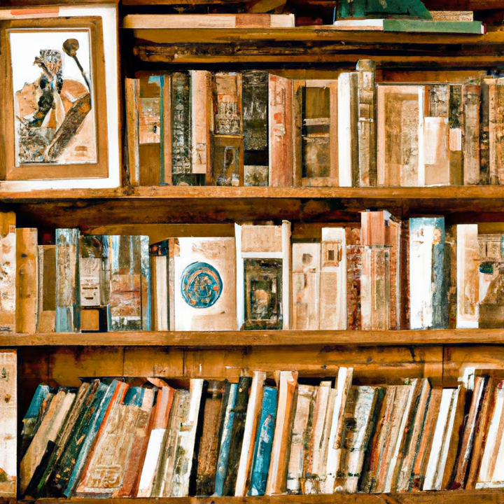Learn SPANISH | The Great Writers of the Hispanic World (translation in description)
The Great Writers of the Hispanic World
BEGINNER
SPANISH
La literatura hispana es rica y variada, y sus escritores han sido influyentes a lo largo de los siglos. Algunos de los grandes escritores hispanos son Miguel de Cervantes, autor del famoso Quijote; Sor Juana Inés de la Cruz, una mujer erudita y poeta; y Pablo Neruda, uno de los más grandes poetas del siglo XX. La literatura hispana es una de las más ricas y vibrantes del mundo, y sus escritores han dejado una huella indeleble en la historia.
ENGLISH
Spanish literature is rich and varied, and its writers have been influential throughout the centuries. Some of the great Spanish writers are Miguel de Cervantes, author of the famous Don Quixote; Sor Juana Inés de la Cruz, a learned woman and poet; and Pablo Neruda, one of the greatest poets of the 20th century. Spanish literature is one of the richest and most vibrant in the world, and its writers have left an indelible mark on history.
INTERMEDIATE
SPANISH
Los grandes escritores del mundo hispánico han dejado un legado literario que ha influido en la forma en que entendemos el mundo. Desde el siglo XVI hasta nuestros días, los escritores hispánicos han sido pioneros en muchos géneros literarios y han abordado temas de gran importancia social y política. Algunos de los grandes escritores del mundo hispánico son Miguel de Cervantes, Sor Juana Inés de la Cruz, Gabriel García Márquez y Pablo Neruda.
ENGLISH
The great writers of the Hispanic world have left a literary legacy that has influenced the way we understand the world. From the 16th century to the present day, Hispanic writers have been pioneers in many literary genres and have addressed issues of great social and political importance. Some of the great writers of the Hispanic world are Miguel de Cervantes, Sor Juana Inés de la Cruz, Gabriel García Márquez and Pablo Neruda.
ADVANCED
SPANISH
Los grandes escritores hispanohablantes del mundo han dejado un legado literario que es rico y variado. Desde la época de los grandes clásicos españoles hasta los autores contemporáneos, la literatura hispana ha sido una fuente de inspiración para muchos. Los grandes escritores hispanohablantes del mundo han tratado de temas universales, como el amor, la muerte, la religión y la política, y han abordado estos temas de una manera única.
ENGLISH
Great Spanish-speaking writers of the world have left a literary legacy that is rich and varied. From the time of the great Spanish classics to contemporary authors, Hispanic literature has been a source of inspiration for many. Great Spanish-speaking writers of the world have dealt with universal themes, such as love, death, religion and politics, and have addressed these issues in a unique way.